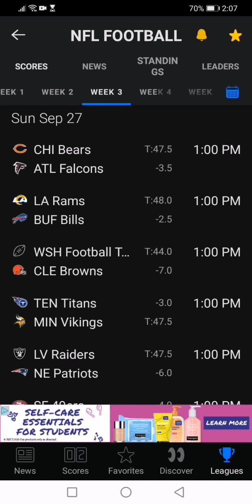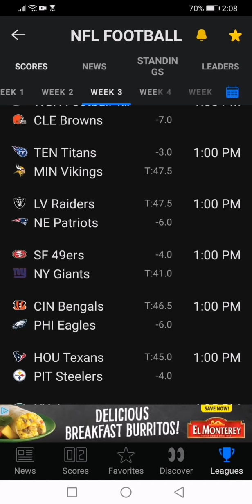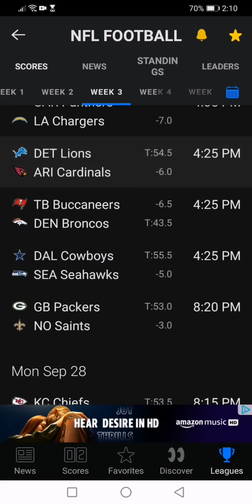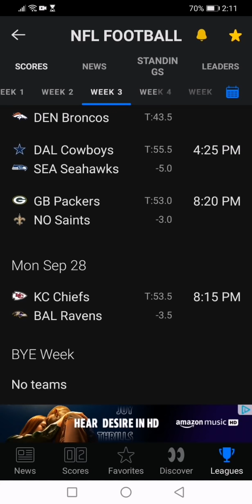Week 3 picks